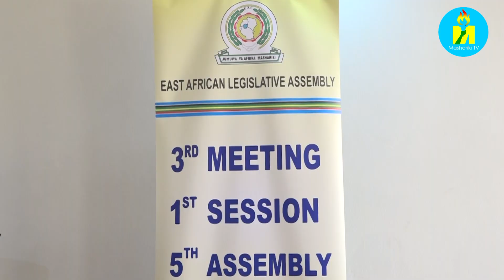EALA members are gathered, for two weeks, in Burundi in the first session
EALA members are gathered, for two weeks, in Burundi in the first session, third meeting and fifth assembly.Dr Ezechiel NIBIGIRA minister of EAC Affairs,Youth,Sports and Culture states that is the good opportunity for Burundians to be aware of the role of this institution .